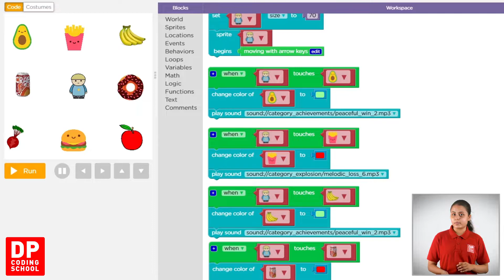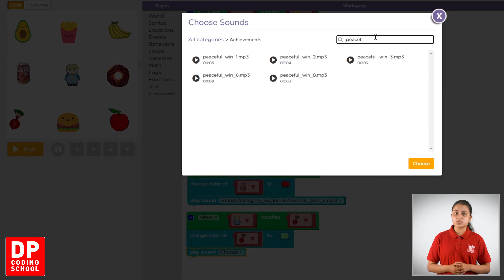What happens when Shane touches Beetroot in the Project Healthy Life || Video 8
ශේන්, බීට්රූට්වල Touch වුන විට සිදු වන දෙය නිර්මාණය කිරීම.

DP Coding School යනු සුවහසක් දරු දැරියන් වෙනුවෙන් එතුමාගේ සංකල්පයකට අනුව නිර්මාණය වූ පරිගණක මෘදුකාංග මෙහෙයවීම පිළිබද සැකසුනු පාඨමාලාවකි. Block Coding අනුසාරයෙන් දරුවන්ගේ පරිගණක දැනුම මෙන්ම තර්කන බුද්ධිය වැඩිදියුණු කිරීම මෙම වැඩසටහනෙහි අරමුණයි.